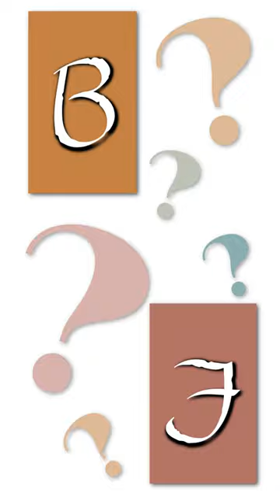IF THESE 2 SPIRIT ANIMALS VISIT YOU OFTEN, PAY ATTENTION! SPIRITUAL MESSAGES JUST FOR YOU!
When life takes unexpected turns, it's often believed that the universe communicates through symbolic messages. These messages serve as guidance to help us anticipate or steer clear of specific situations. Occasionally, there are indications alerting us to the need for heightened awareness regarding our life's happenings. These indications can manifest in the guise of animals, which are regarded as messengers conveying insights.